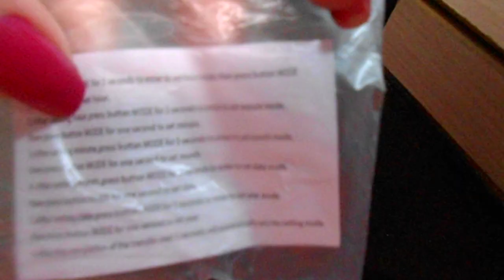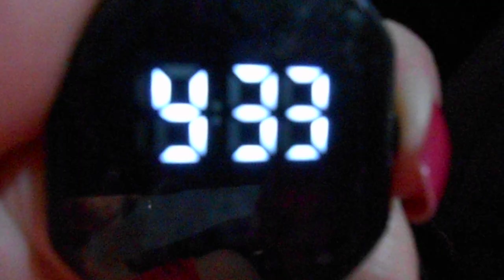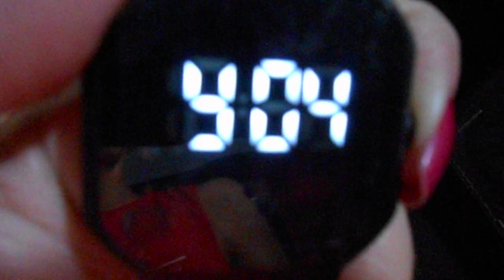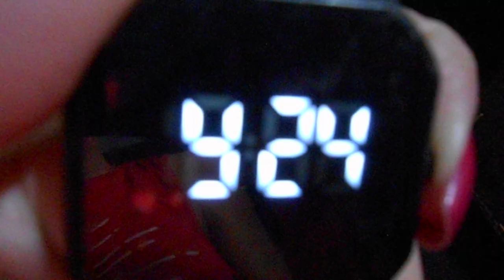RELÓGIO LED DA SHOPEE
SIMILAR BARATEX DOS SMARTWATCHES